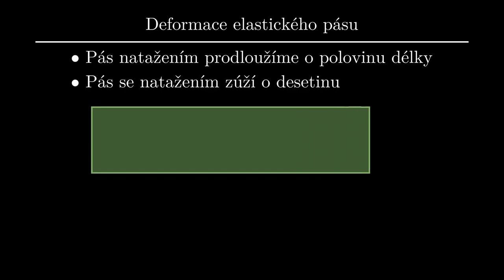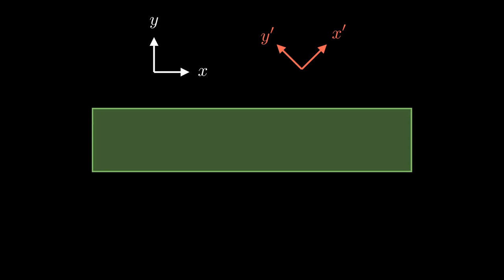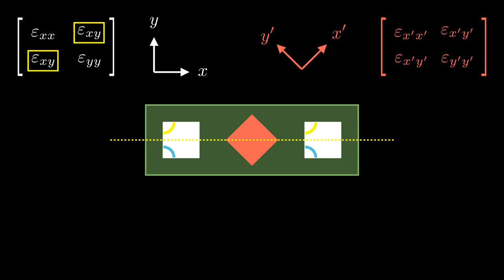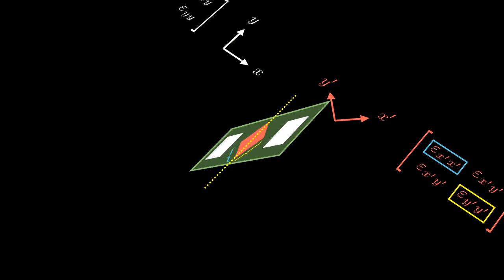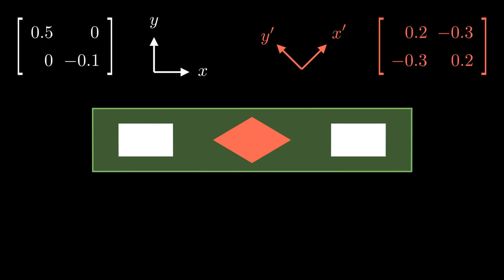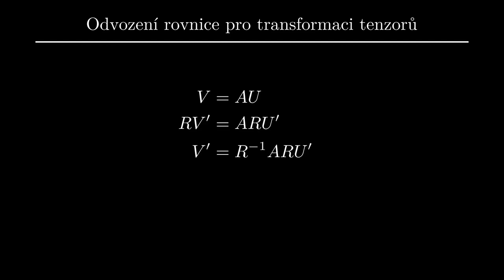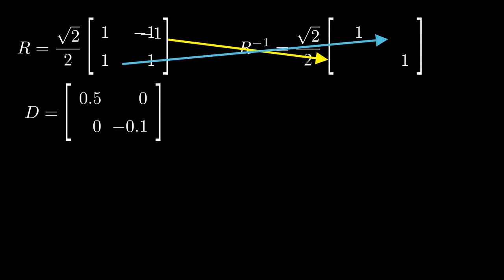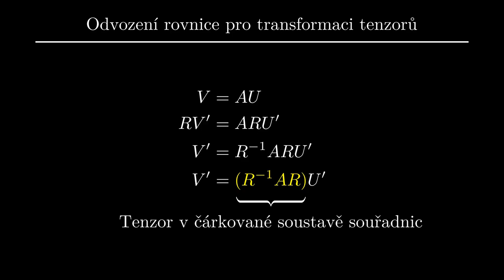Transformace tenzoru malých deformací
Video ukazuje, že tenzor malých deformací má v různých soustavách různé komponenty. Ukazuje využití symetrie jako argumentu pro zdůvodnění hodnot některých komponent tenzoru deformace. Ukazuje, jak transformovat tenzor deformace do soustavy s otočenými osami jenom s využitím lineární algebry (bez Mohrovy kružnice a bez vzorců se směrovými kosiny).

Na konci zdrojového kódu je přepis doprovodného mluveného textu.